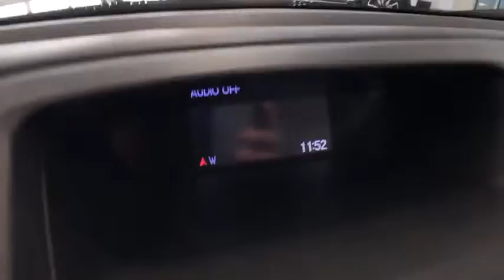2016 Honda CR-V Auburn, Worcester, Putnam, Westborough, Shrewsbury, MA U40569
Basque Red Pearl II U 2016 Honda CR-V available in Aubrun, Massachusetts at Lundgren Honda Auburn. Servicing the Worcester, Putnam, Westborough, Shrewsbury, MA area.

2016 Honda CR-V EX Basque Red Pearl II ***Just Serviced***, ***Mounted and Balanced 4 Brand New Tires***, *** 1 Owner Clean Car Fax***, *** Originally Sold from Lundgren Honda of Auburn and regularly serviced here!***, *** Rear Brake Service completed***, 17 Alloy Wheels, Air Conditioning, AM/FM/CD Audio System w/6 Speakers, Electronic Stability Control, Exterior Parking Camera Rear, Heated Front Bucket Seats, Power driver seat, Power moonroof, Remote keyless entry, Security system.brbrRecent Arrival! 25/31 City/Highway MPGbrbrAwards:br * 2016 IIHS Top Safety Pick+ (With Touring Model) * ALG Residual Value Awards * 2016 KBB.com Brand Image Awardsbr2016 Kelley Blue Book Brand Image Awards are based on the Brand Watch(tm) study from Kelley Blue Book Market Intelligence. Award calculated among non-luxury shoppers.  *The Lundgren Advantage Experience it! Lundgren Honda of Auburn is a Family owned and operated business since 1964. * Our philosophy is to use market based pricing. * We like to make sure our customers get all the information they need to make an informed buying decision. *You will also receive a Coupon Book filled with over $824.00 dollars' worth of savings to our Service Department, Parts Department. Lundgren Honda of Auburn Experience it!brbrReviews:brbr * Exceptional fuel economy compared to other crossovers; plenty of adult-sized room in both seating rows; more cargo capacity than most rivals; rear seatbacks fold flat at the tug of a lever; appealing roster of tech and safety features. Source: Edmunds